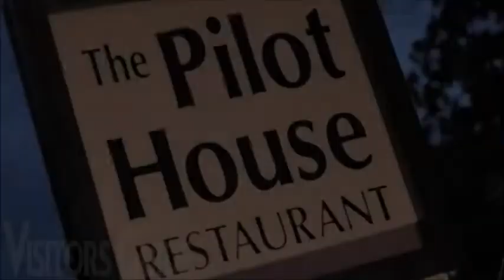THE BEST WEEKEND OF MY LIFE - Part 2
Here’s tonight’s episode of The Kristy Marie Show, in tonight’s episode it continues with Patty and Tom’s date to The Pilot house so come along with them on their date! You don’t wanna miss it, it starts now on YouTube!